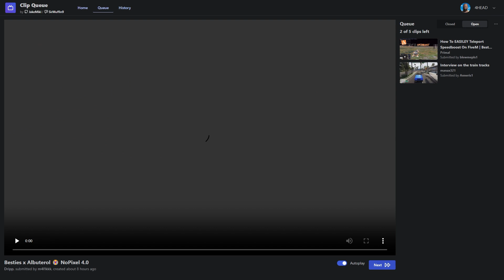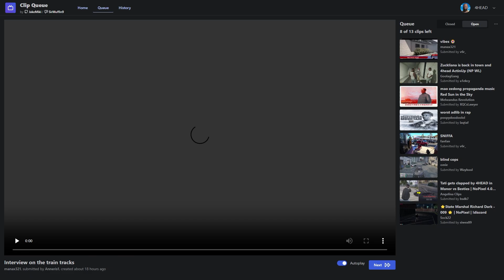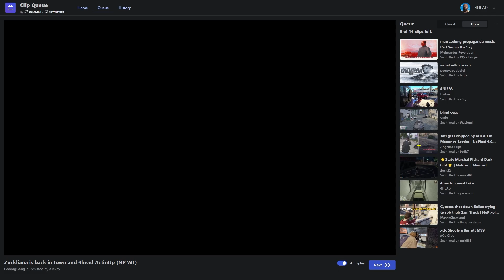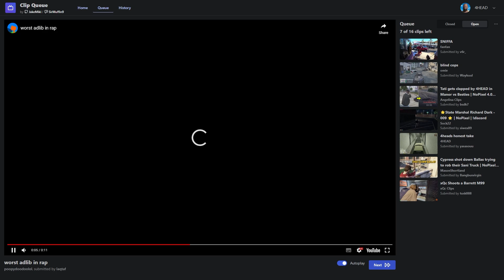4HEAD reacts to Cypress Sanitation workers clapping The Ballas & more clips. | GTA NoPixel 4.0